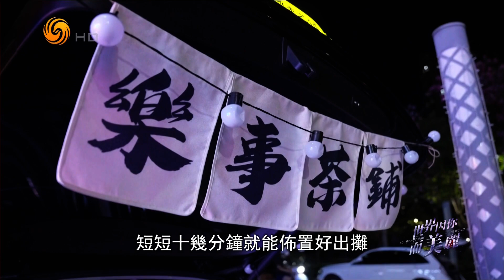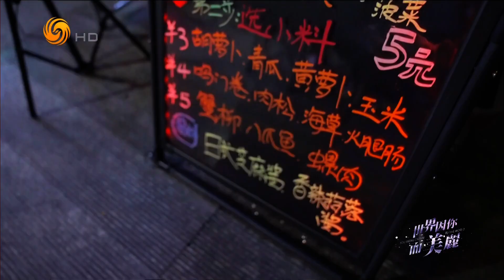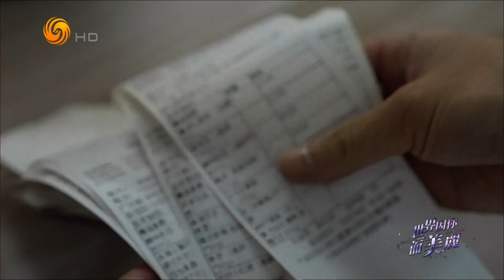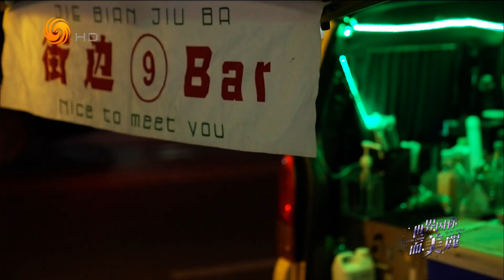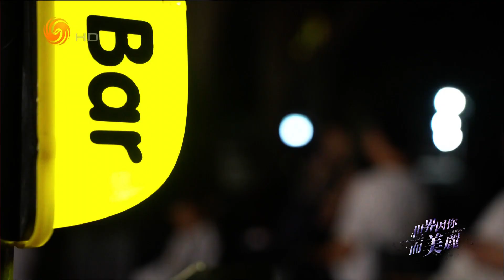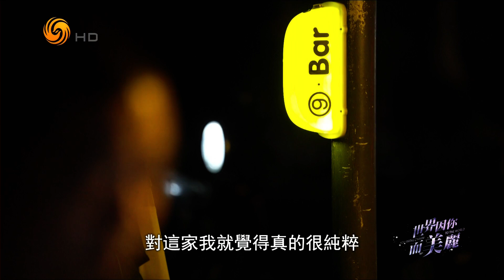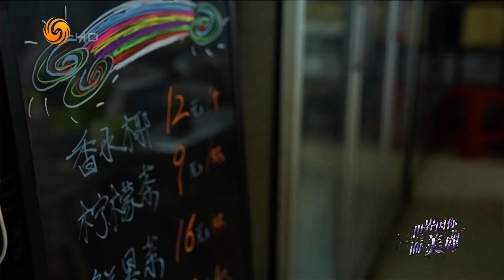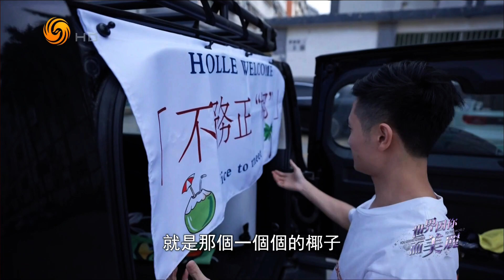一车烟火（世界因你而美丽HD221105）